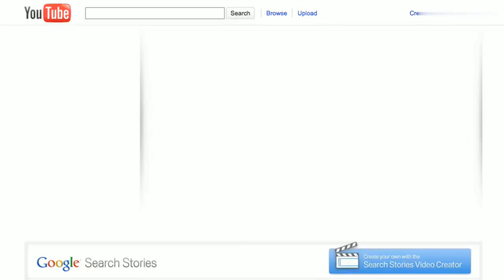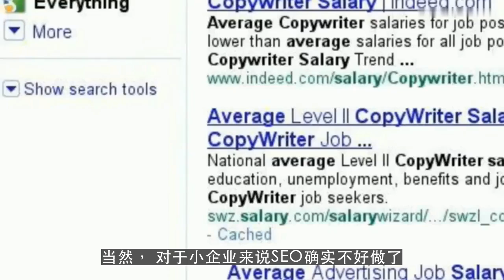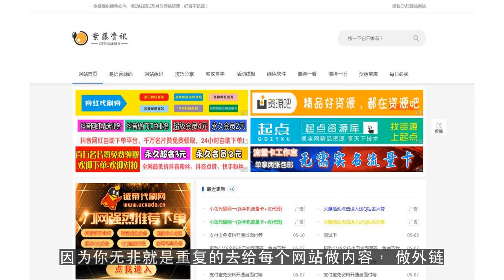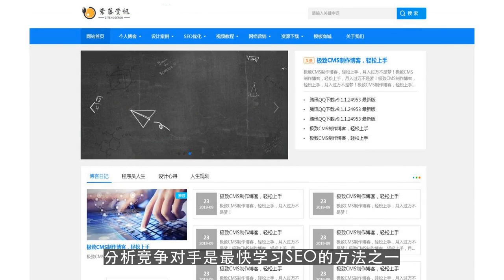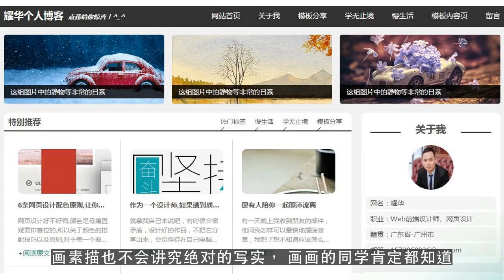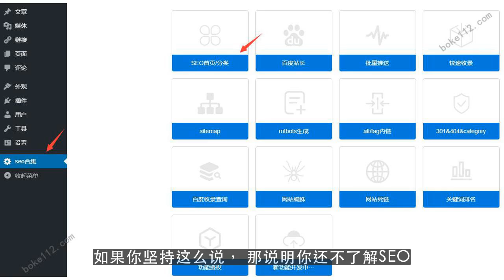关键词 关联|是SEO技术已死，还是你不懂SEO？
facebook seo,fb 视频,linkin 在线营销,quora 运营,line 视频

●365天不断丰富自己的社交媒体，获得千万粉丝关注，关注我：
微信：loveeveryonem CATVIDEO全球社媒视频营销云服务
SEO利器，卡位黑科技，低成本快速抓取全球精准流量
每一个视频都是您的一个广告载体，养粉利器。
千级万级关键词覆盖，秒收录秒排名，私域流量神器。
生在这个电商时代，我们自以为找到了自由，但是实际本质还是为平台打工，无自由可言，但是你如果选择了CATVIDEO，那你才真正的选择了电商时代的自由。